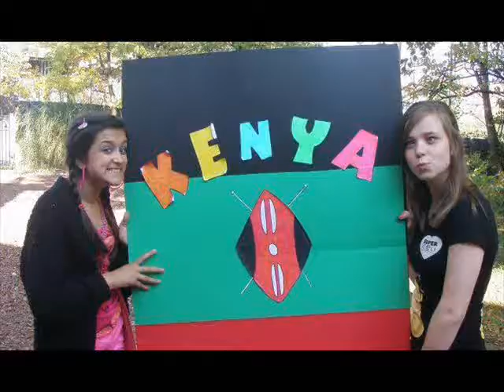tracy beaker returns lily kettle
a great actor in tracy beaker returns lily kettle just a fan video to watch of lily kettle xx